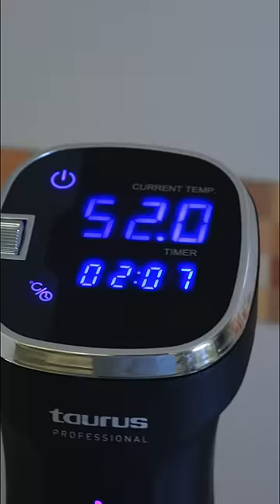La mejor forma de cocinar un chuletón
El Reverse Sear es un método desarrollado por J. Kenji López-Alt, que garantiza el punto perfecto de la carne cocinándola en un roner antes de marcarla sobre fuego muy alto.

📱 MIS REDES